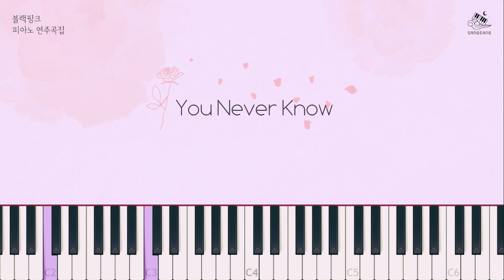블랙핑크(BLACK PINK) - You Never Know│Piano Cover